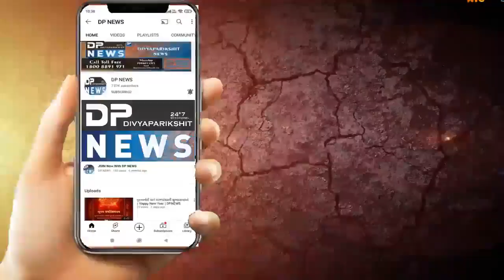ranip ahmedabad news | પરિશ્રમ ચેરીટેબલ ટ્રસ્ટ સંચાલિત સખી સહેલી મંડળ દ્વારા મેડિકલ કેમ્પ | Dpnews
About Video: પરિશ્રમ ચેરીટેબલ ટ્રસ્ટ સંચાલિત સખી સહેલી મંડળ દ્વારા મેડિકલ કેમ્પ
ગુજરાત સ્થાપના દિન નિમિતે ફ્રી મેડિકલ કેમ્પ અને ખાખરા વિતરણ
ગુજરાત સ્થાપના દિન પરિશ્રમ ચેરીટેબલ ટ્રસ્ટ સંચાલિત સખી સહેલી મંડળ ની સહેલી ઓ દ્વારા ગાયત્રી વિદ્યાલય ખાતે આયુર્વેદિક મેડીકલ કેમ્પનું આયોજન કરવામાં આવ્યું હતું જેમાં આયુર્વેદિક નાડી વૈધ ડોક્ટર વંદના પંચાલ દ્વારા અંદાજિત 100 પેશન્ટ નું કન્સલ્ટિંગ વિના મુલ્યે કરવામાં આવ્યું હતું

આ કેમ્પમાં રાણીપના કોર્પોરેટર ભાવી પંચાલ કોર્પોરેટર ગીતાબેન પટેલ બક્ષીપંચના નેતા પથીકભાઇ પંચાલ મનુ પંચાલ વાડી માંથી કૌશિક ભાઈ પંચાલ તથા સહ ખજાનચી હાજર રહયા હતા સાથે  મોના પંચાલ નિકિતા બેન પ્રગતિ બેન પાયલબેન પ્રવિણાબેન મિતલબેન કુસુમબેન ચેતનાબેન તૃપ્તિબેન ગૌરીબેન રશ્મિકાબેન હીનાબેન ઉર્વશીબેન બધી સહેલીઓએ સફળ મેનેજમેન્ટ કરી ટ્રસ્ટ તરફથી ખાખરા વિતરણનું પણ કરવામાં આવ્યું હતું
આ આયોજન માં અજય પંચાલ વિપુલ પંચાલ ધર્મેશ પંચાલ ચેતન પંચાલ વિનોદભાઈ જનકભાઈ  પંચાલ આ કાર્યમાં સહભાગી બની આયોજનને સફળતા પૂર્વક પાર પાડ્યું હતું